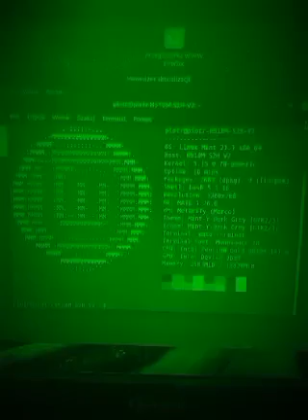Komputer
Mój Kolega Piotr B. tak mi Dziękuję za Złożenie Komputera dla niego.  pozdrawiam serdecznie piorun burza elektryk naczelny inżynier.

dodam tutaj jeszcze tylko to że mój kolega Piotr b. jest osobą niepełnosprawną która potrzebowała pomocy a każdy po prostu olewał go i nikt nie chciał mu pomóc a po prostu któregoś dnia wysłał mi wiadomość na messengerze że potrzebuję pomocy bo mi się komputer spalił i tak dalej i ten komputer miał 12 lat i po prostu napisał jaką po prostu został potraktowany w tam w elektromarkecie i tak dalej że no i po prostu spytał się czy bym mógł mu pomóc no to po prostu powiem szczerze że powiedziałem mu Piotrze słucha i zrobię ci komputer za darmo ja ponoszę wszelkie koszty tej inwestycji a że inwestycja wyniosła prawie 4800 zł to jest inna kwestia  Sama budowa komputera tylko było około  3.200zl plus do tego mikrofon studyjny no to też swoje kosztuje 1587zł więc po prostu Ja poniosłem cały Jak to się mówi koszt budowy konfiguracji instalowania systemu operacyjnego i potem późniejszego jeszcze konfigurowania biosu montażu mikrofonu studyjnego montażu komputera jeżeli chodzi o podłączanie peryferiów i po prostu wszystko no i kolega jest zadowolony i mam nadzieję że będzie mu długo służył ten komputer.